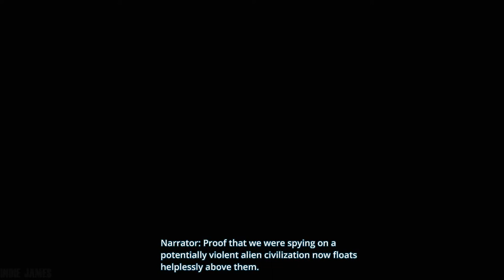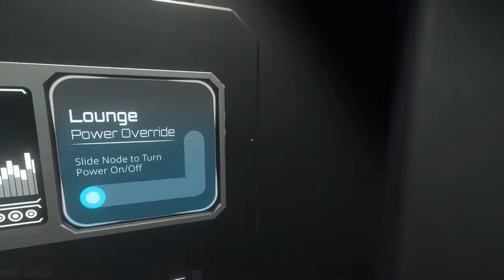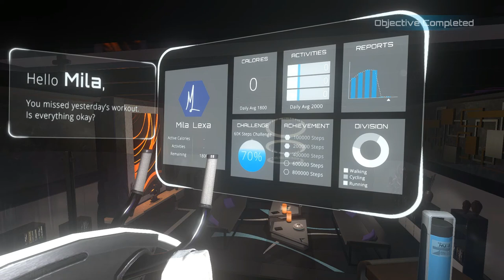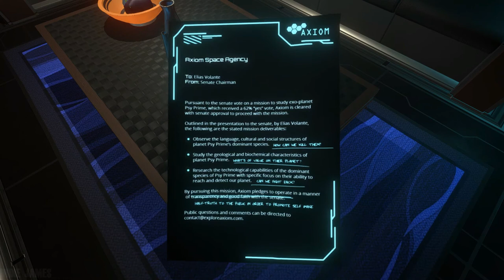The Station - First 23 Minutes of Gameplay (First-person Sci-fi Mystery) (PC)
The station gameplay